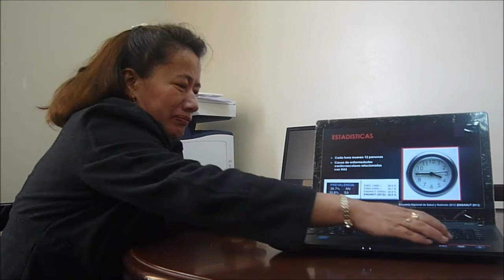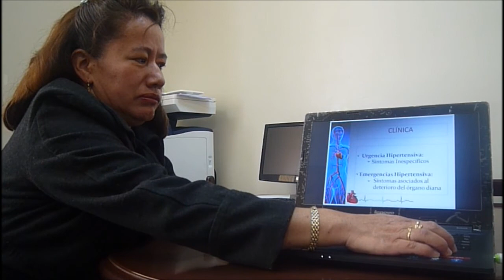Mitos De La Hipertensión Arterial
Dra. Silvia Proaño
Directora de la Escuela de Medicina